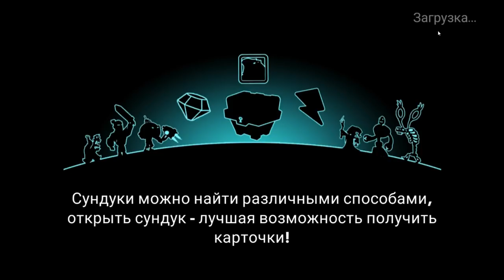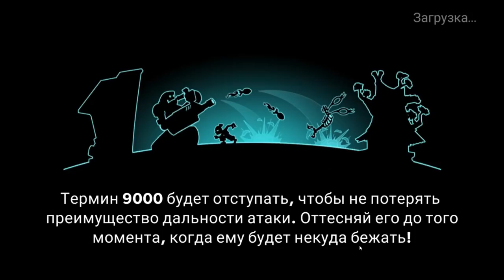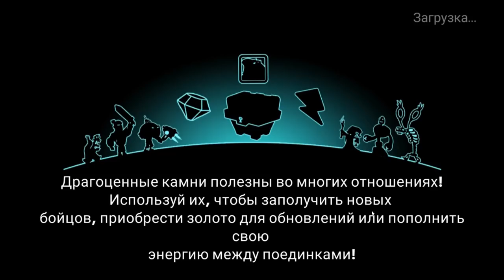Tower Conquest #34 ВОТ ИГРУЛЯ ОТЖИГАЕТ !